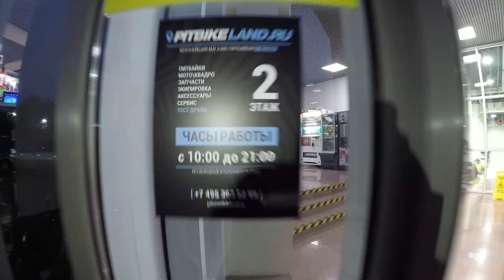Сравниваем Motoland XR250 и BSE J1 250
Что лучше Motoland XR250 или BSE J1 250? Посмотрим детально на различия этих двух моделей

Мы находимся здесь:
📍ЮГ - ТЦ Формула Х (27-й км МКАД)
📍СЕВЕР - ТЦ Dexter (78-й км МКАД)
🌆 Работаем ежедневно с 10:00 до 21:00